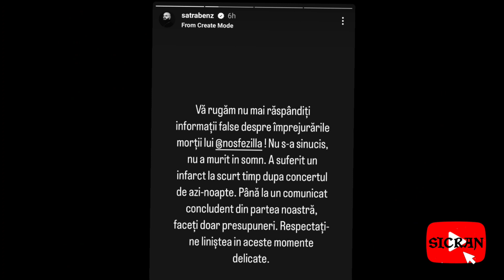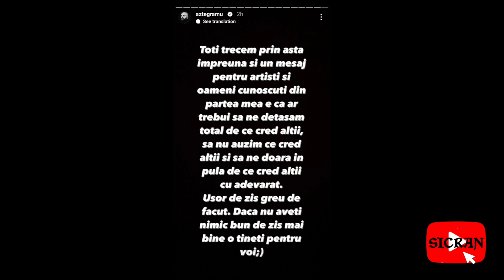Nosfe a murit - reactia trapperilor la vestea trista (TRIBUT)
In noaptea de 15 spre 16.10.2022, artistul si fondatorul Satra Benz a decedat in conditii suspecte. Se crede ca adevarata cauza a mortii ar fi un infarct.
Cadavrul artistului a fost preluat de Serviciul Medicina Legala (Institutul de Medicina Legala Mina Minovici), urmand a se stabili cauza mortii acestuia.
Tot in acest video au fost cuprinse si discursurile lui Lino Golden, Albert NBN si TJ Miles.
Multumesc pentru vizionare si sustinere!

Video edit by SicraN.